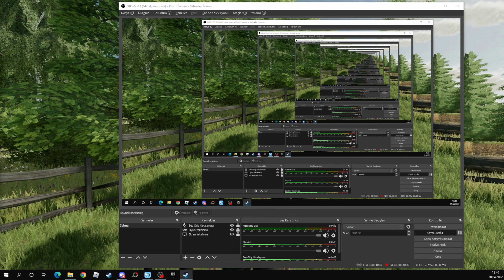FARMİNG SİMULATOR 22 / TARLA SAHİBİ BİÇERCİ KAVGASI ! MISIR SİLAJI / GARİP OLAYLAR STEYR GİTTİ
FARMİNG SİMULATOR 22 DE OYNAMAYA DEVAM STEYR GİTTİ FİAT GELDİ BİR GARİP SİLAJ OLAYI MOTORCU BASRİ DAYI

Anakart ► ASUS PRIME A320M-F A320 AM4 AMD Ryzen™ DDR4 3200(O.C.) MHz USB 3.1 Anakart
İşlemci ► AMD Ryzen™5 1600 Soket AM4 3.2GHz - 3.6GHz 16MB 65W 12nm
Ekran Kartı ► MSI RADEON RX 570 ARMOR 4G OC 4GB GDDR5 256bit AMD
Bellek ► CORSAIR 16GB (2x8GB) Vengeance RGB PRO SL Siyah DDR4 3200MHz CL16 Dual Kit Ram
SSD ► Crucial 480GB BX500 Serisi 3D NAND Sata 3.0 SSD (Okuma 540MB / Yazma 500MB)
HDD ► Toshiba 3.5" 1TB P300 SATA 3.0 64MB Önbellek 7200 Rpm Harddisk
Kasa ► RAMPAGE VICTORY 1x12mm FANLI 600W 80 PLUS BRONZE MidT ATX
Güç Kaynağı ►THERMALTAKE SMART RGB 80PLUS 600W GÜÇ KAYNAĞI
Monitör ► BENQ 21.5" GW2270 VA Panel Full HD Led
⚙️ Ekipmanlarım
Fare ► TRUST 23575 GXT930 JACK GAMING MOUSE
Klavye ►  LOGITECH G213 PRODIGY GAMING TR KLAVYE
Modem ► SÜPERBOX 10MB
Ses Sistemi ► TRUST 20442 Avora 2.1 Subwoofer Speaker Set
Kulaklık ► RAMPAGE G7 X-RUNNER RGB LED 7.1 GAMİNG MİKROFONLU KULAKLIK- GRİ